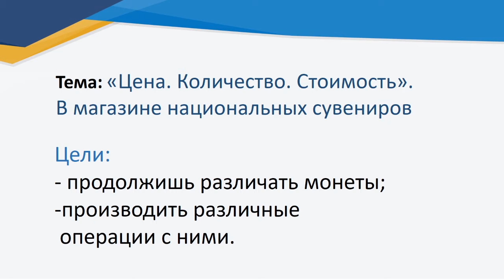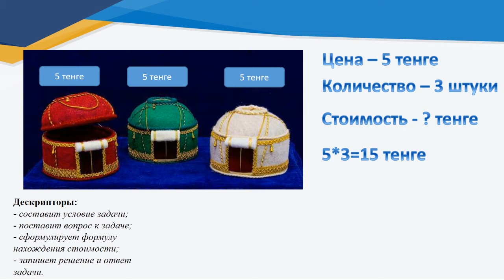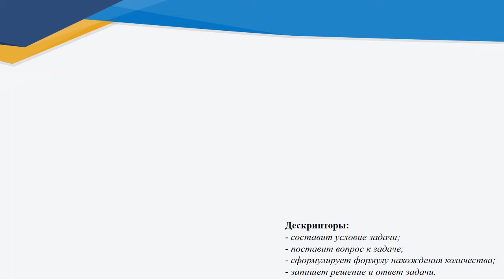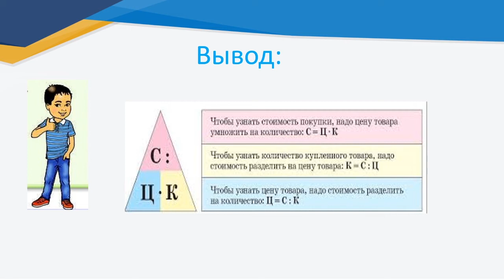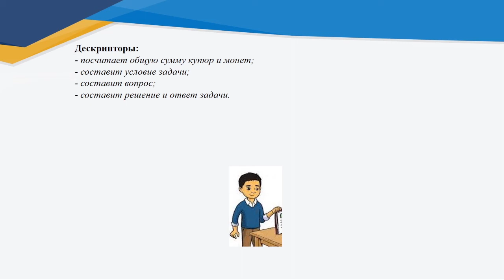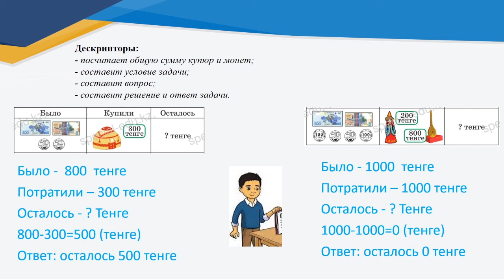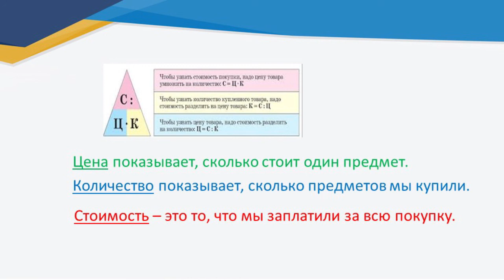ІІІ четверть, математика, 2 класс, урок 15